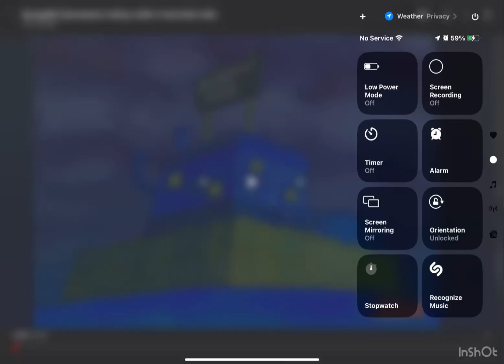SpongeBob end credits uk 🇬🇧